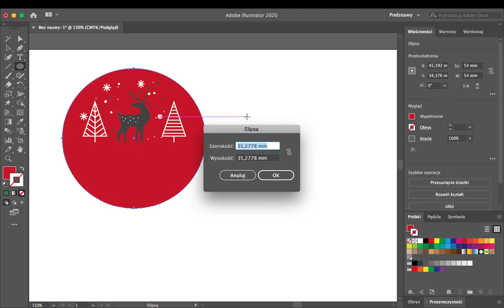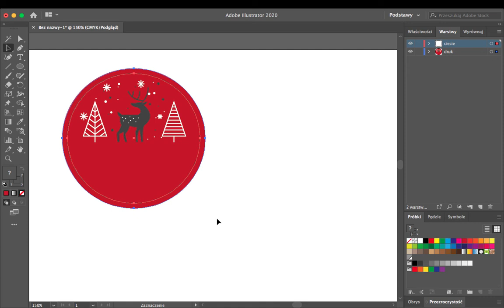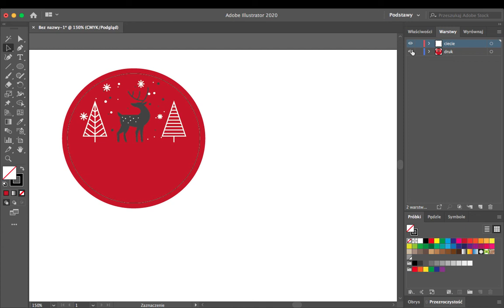Przygotowanie naklejek do nacinania ploterowego